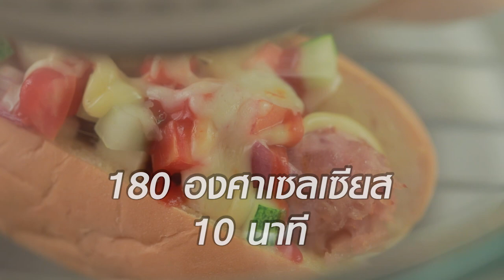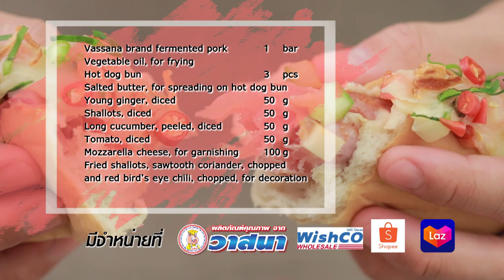ฮอตดอกอีสาน สูตรเด็ด ทำง่าย สไตล์ "อ.ยิ่งศักดิ์"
ฮอตดอกอีสาน
Isan hot dog

ผลิตภัณฑ์ : แหนม ตราวาสนา

แหนม ตราวาสนา  1 แท่ง
น้ำมันพืชสำหรับจี่
ขนมปังฮอทดอก 3 ชิ้น
เนยสดชนิดเค็มสำหรับทาขนมปัง

1.หั่น แหนม ตราวาสนา ออกเป็น 2 ส่วนเท่ากัน
2.ใส่น้ำมันพืชลงในกระทะเล็กน้อย ตั้งไฟพอร้อนวางแหนมตราวาสนาลงจี่
ใช้ไฟปานกลาง จนสุกเหลืองตักขึ้น เตรียมไว้
3.ทาเนยสดชนิดเค็มลงในขนมปังฮอทดอก วางแหนมตราวาสนา

เครื่องประกอบที่ใช้ในการแต่งฮอทดอกอีสาน

ขิงอ่อนหั่นเต๋า  50 กรัม
หอมแดงหั่นเต๋า  50 กรัม
แตงร้านปอกเปลือกหั่นเต๋า  50 กรัม
เนื้อมะเขือเทศหั่นเต๋า  50 กรัม
มอสซาเรลล่าชีสสำหรับโรยหน้า  100 กรัม
หอมแดงเจียว ผักชีฝรั่งซอย
และพริกขี้หนูแดงซอยสำหรับแต่งหน้า

1.ใส่ ขิงอ่อน หอมแดง แตงร้าน เนื้อมะเขือเทศ หยอดหน้าด้วยสลัดครีมและซอสมะเขือเทศ
2.โรยทับด้วยมอสซาเรลล่าชีส นำเข้า เตาอบใช้ฝาอบลมร้อน อุณหภูมิ 180 องศาเซลเซียส นานประมาณ 10 นาทีหรือจนกระทั่งชีสละลายนำออกจากเตา
3.จัดฮอตดอกอีสานใส่ภาชนะสำหรับ เสิร์ฟ โรยหน้าด้วยหอมแดงเจียว
ผักชีฝรั่งซอยและพริกขี้หนูแดงซอยพร้อมรับประทาน

▲Line @yingsakfood